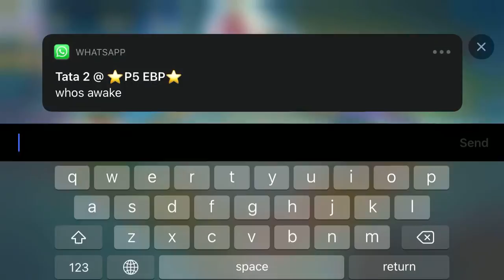Playing Line Get Rich! | Cutebearqq